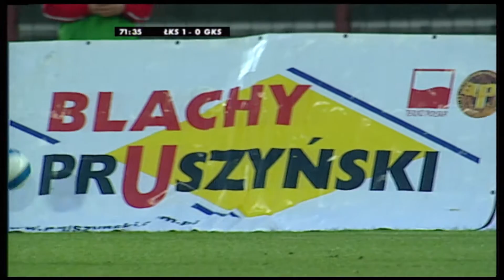(2/2) ŁKS Łódź - GKS Bełchatów | CAŁY MECZ | Ekstraklasa 2007/08 | 27. Kolejka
ŁKS Łódź - GKS Bełchatów [2. połowa] sezon 2007/08 - Kolejka 27

Oficjalny kanał Ekstraklasa Archiwum - Zobacz skróty, całe mecze, najefektowniejsze akcje i
najładniejsze gole z poprzednich sezonów, tylko na kanale Ekstraklasa Archiwum
Official channel of Ekstraklasa Archives - Watch highlights, whole games, best moments and goals
from previous season, only on Ekstraklasa Archives